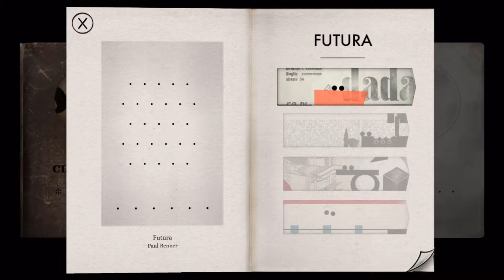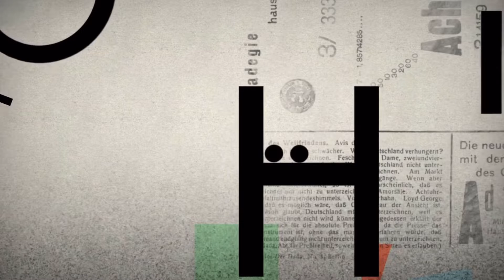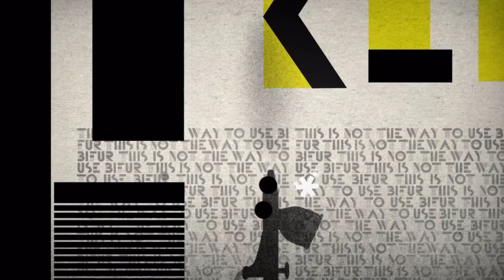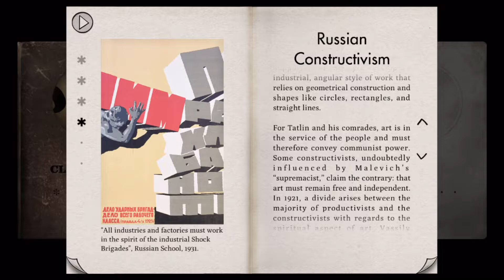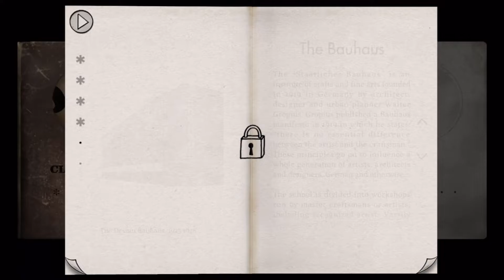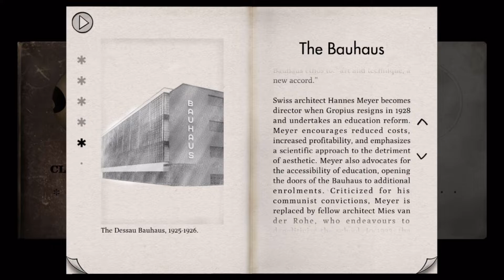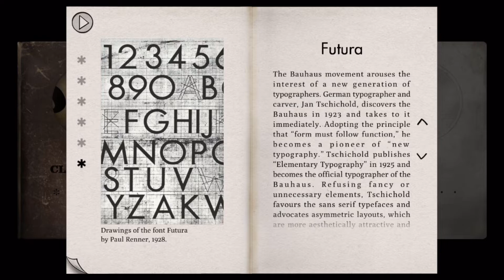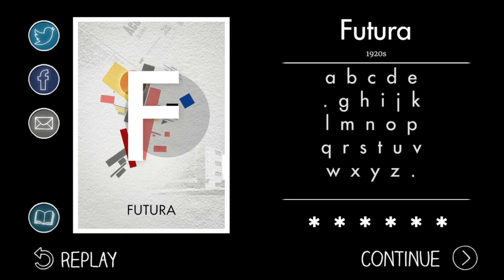Looking to the Phutura (Phriek Plays Type:Rider pt 5)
Okay, Futura. I feel like I HAVE to change it at this point.